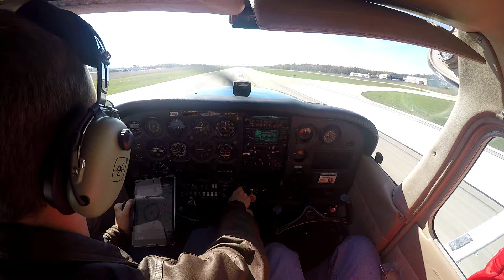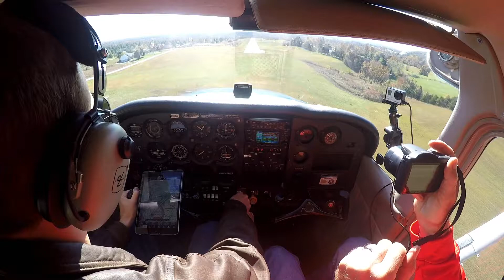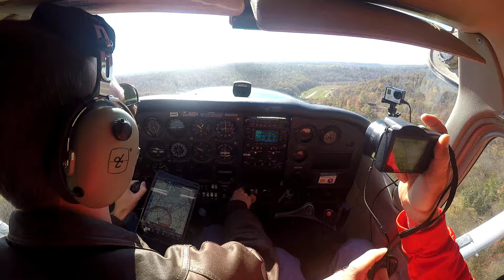When In Doubt, GO AROUND!! Learned My Lesson.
Decided to do a touch and go at a small local airport, should have gone around!